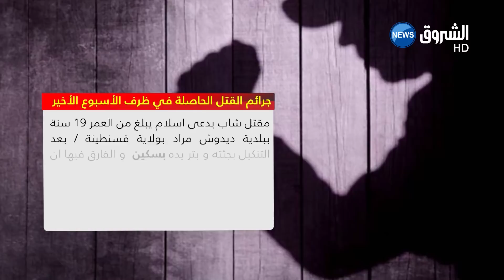مؤشر جرائم القتل في تصاعد... بعد الشارع تتسسل إلى البيوت